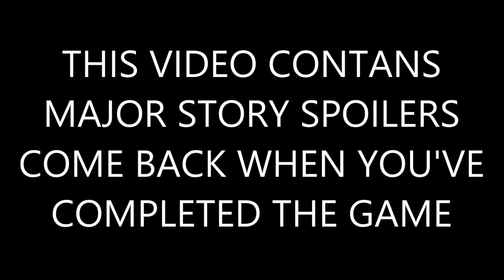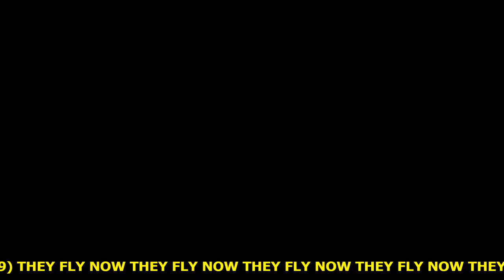100 Ways to Die in Jedi Survivor (Star Wars)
I find 100 ways to make Cal one with the force in this brilliant game.